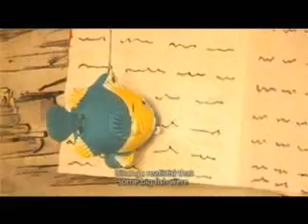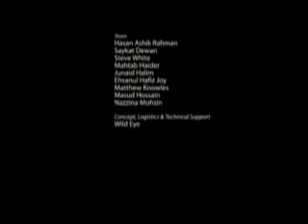WATER WORLD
Sushila Pandit writes a parable about the lives of some fish in a watery world. Their lives resemble the attempts by nations to deal with climate change. As the big emitters enjoy luxury and comfort, smaller and vulnerable people suffer. Ultimately however, the smaller voices unite to secure lasting change and protect their existence.